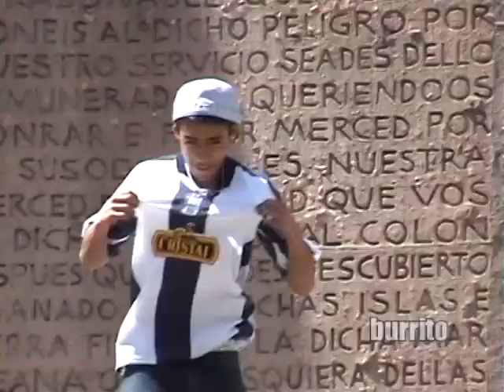Welcomesk8 team. MADRIDERS skate video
MADRIDERS skate video.
Welcome team section. pou fer kruman jura burro
OROFILMS
WELCOME skateboarding